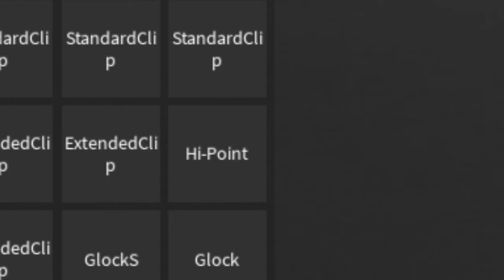I spent 100 DAYS in THIS HOOD NEW YORK RP GAME ROBLOX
THESE 100 DAYS WERE CRAZY IN SOUTH BRONX TRENCES ROBLOX